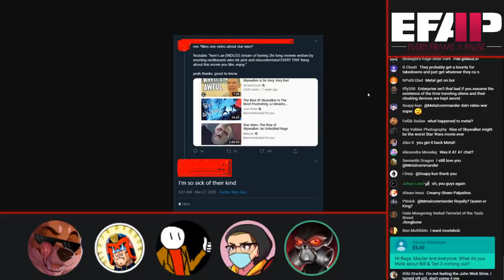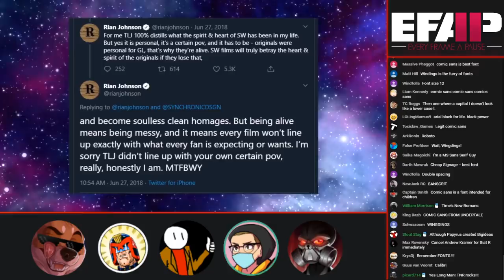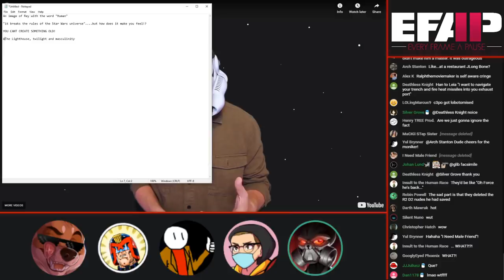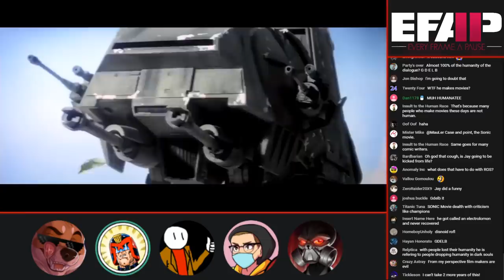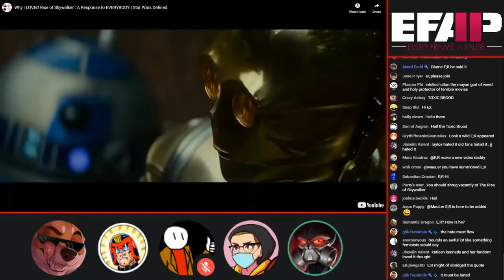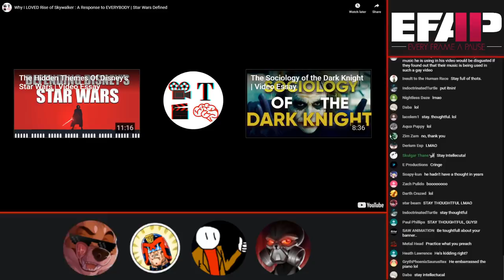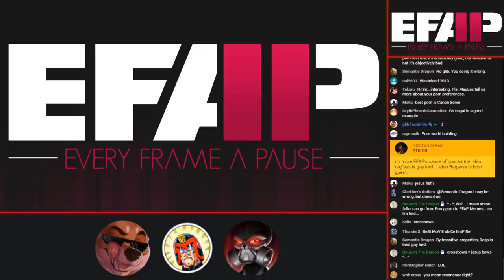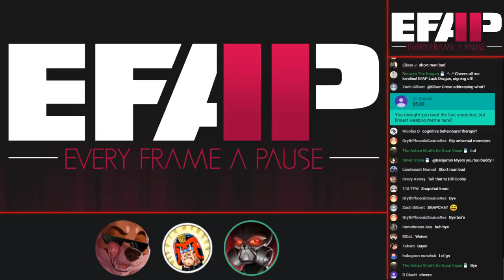EFAP #78 - RE: "Why I loved Rise of Skywalker" - "It made me appreciate TLJ more" w/ WW, JLB and Jay